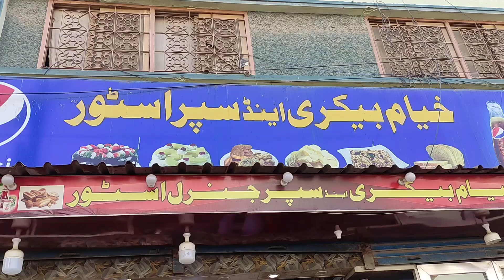ice cup cake 🍰🍰cakelover